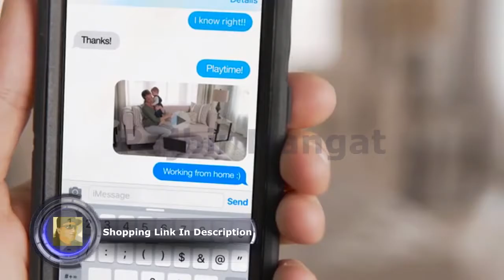VTech Brilliant Baby Laptop English Version